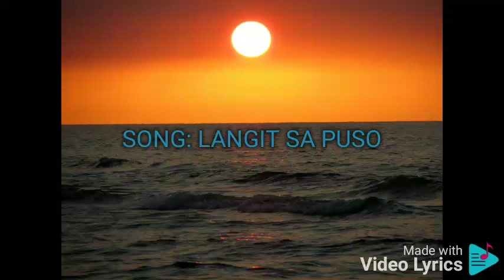LANGIT SA PUSO GERALDINE ROXAS